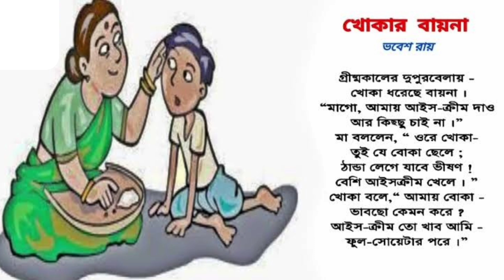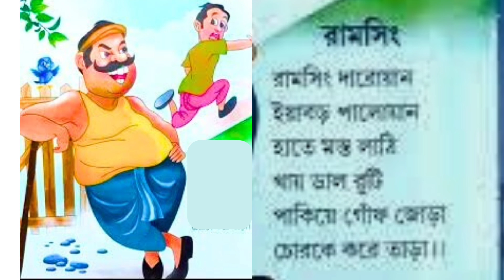ছোটদের মজার ছড়া | Bengali rhymes | ফড়িং বাবুর বিয়ে | Bangla cartoon chora | কার্টুন বাংলা ছড়া